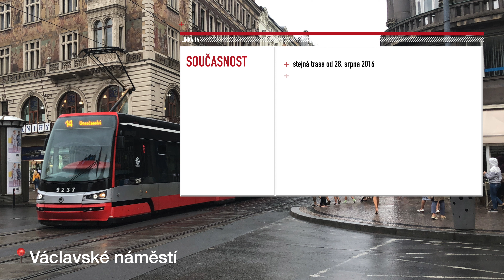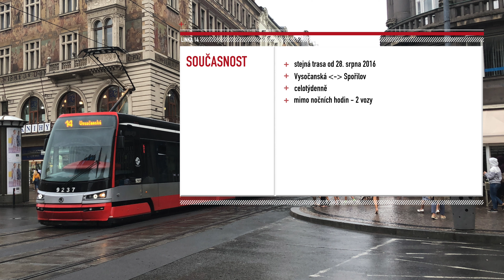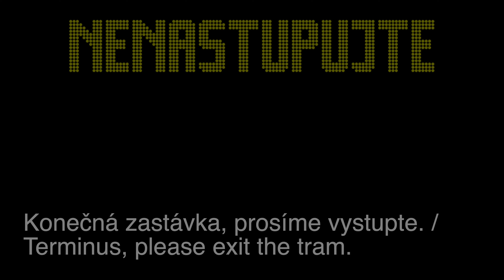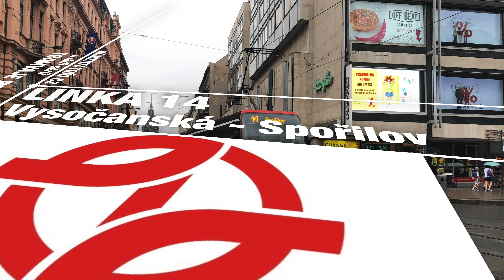LINKA 14 - Vysočanská–Spořilov - TRAMVAJE PRAHY [4K]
🚋 Jaké typy tramvají na ní jezdí? Kudy dříve jezdila? Jak dlouho trvá než projede celou svojí trasu? A kam ve večerních hodinách zatahuje? - Po týdnu opět série TRAMVAJE PRAHY a tentokrát linka 14.

A přístě již linka 15!

❗️Všechny záběry patří kanálu KOMENTÁTOŘI CZ

❗️Všechna hlášení patří Dopravnímu podniku hl. m. Prahy

NÁSTROJE NA NATÁČENÍ:

-Střih: Final Cut Pro

-Foto, video: iPhone X

-Mikrofon: Focusrite Scarlett 2i2 studio

-Držák na mikrofon: Rode PSA1

Stahování nebo jiné nakládání s obsahem je bez písemného souhlasu autora nebo řádného uvedení zdroje zakázáno.